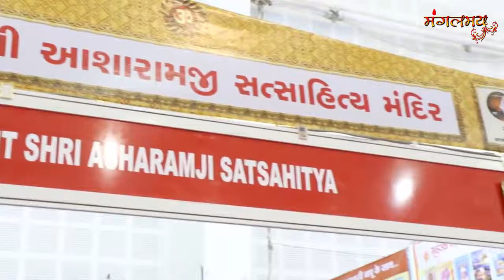National Book Fair 2017 । Sant Shri Asharamji Ashram Stall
National Book Fair 2017 । Ahmedabad । Sant Shri Asharamji Ashram Stall